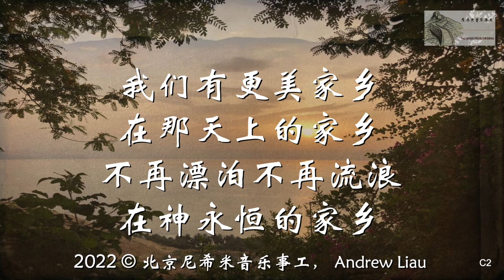「更美的家乡 A Better Home」 MMM new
第六张专辑

海音的父母在2020年底，因新冠病毒，相隔一天携手回了天家。当海音在筹办安息礼拜的时候，无意中发现了廖忠信传道所创作的这首诗歌。我们希望在安息礼拜中使用，就与廖传道联系并取得他的同意，也请了黄惠玲姐妹来编曲，简单的录制了诗歌，在安息礼拜中使用。

在2021年中，圣地雅歌国语礼拜堂恢复了现场实体聚会，感谢诗班与我们一同录制了这首诗歌。在疫情当中，也让我们思想到，在这个世界，我们只是过客，在天上，我们有一个永远、更美的家乡。

「更美的家乡」
词曲：廖忠信
编曲：黄惠玲

主唱：李牧音，唐海音
和声：尼希米音乐事工诗班
录音：蔡文龙

V1. 当他们走完人生的旅途，当他们跑完当跑的路
这一切不是如此就结束，他们仍有主同在
现在我们虽暂时分离，但有一天我们必再相聚
相聚在神为我们所预备，那更美的家乡

C1. 他们有更美家乡，在那天上的家乡
没有痛苦没有眼泪，在神永恒的家乡

V2. 当我们走在人生的旅途，当我们面临分离时刻
这一切不是如此就结束，因父神仍然引领

C2. 我们有更美家乡，在那天上的家乡
不再漂泊不再流浪，在神永恒的家乡